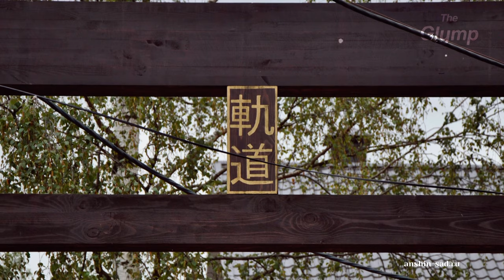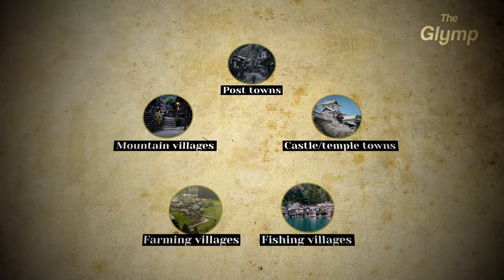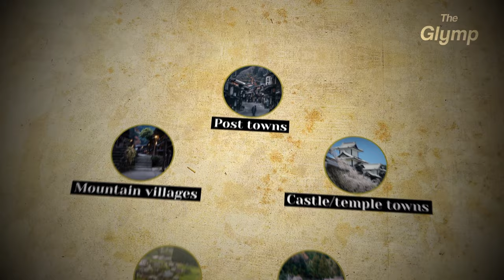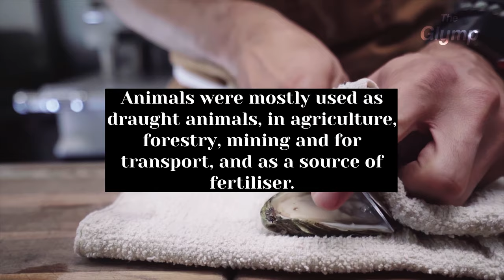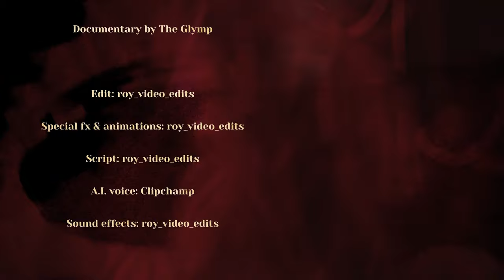How did Feudalism impact Japan? - Urban Planning & City Design (History documentary)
How did the Feudal time villages and architecture in Japan (1185 AD to 1603 AD) impact nowadays Japan? This documentary will explain you the history through animation, video, images, old maps, audio and more!

Edit: roy_video_edits
Special fx & animations: roy_video_edits

Script: roy_video_edits

A.I. voice: Clipchamp

Sound effects: roy_video_edits

wikipedia
designbull.co.uk

digital-images.net